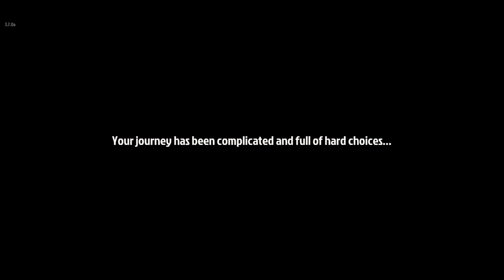The End | The Walking Zombie 2 | Part 30